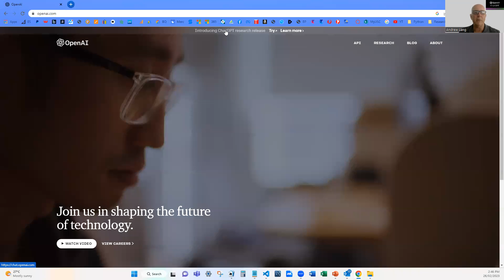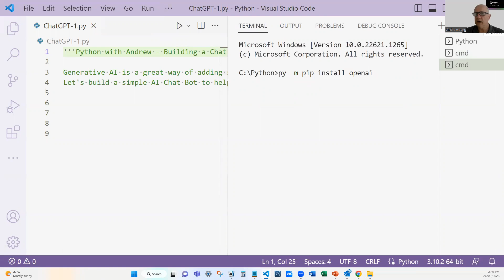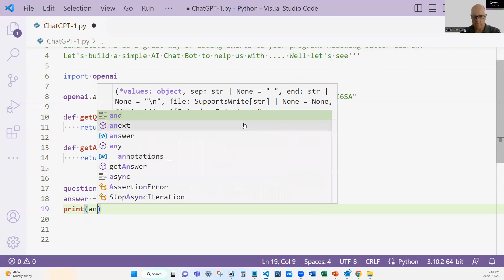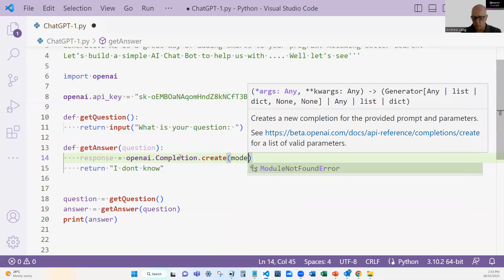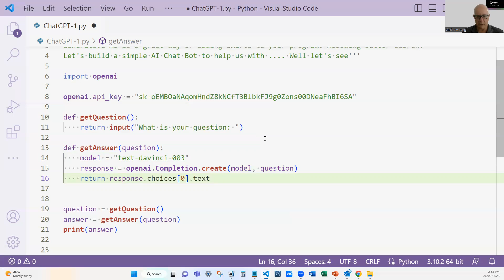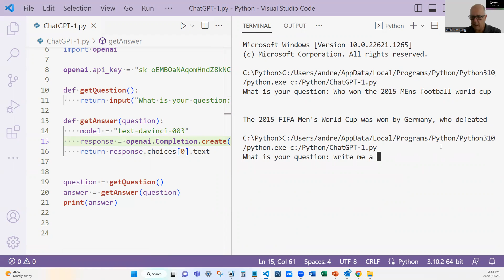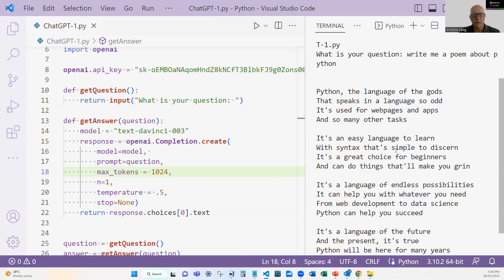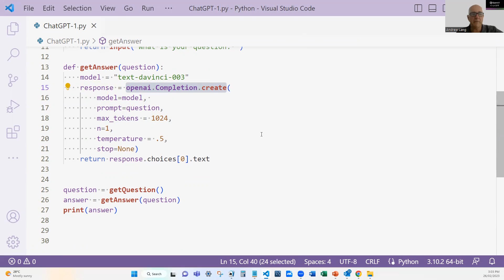Building Chat GPT into your Python Programs - A ChatBot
Chat-GPT is all the rage at the moment. Let's get ahead of the game and embed it into Python and start exploring. We start with simply connecting    CHAT-GPT to a python program to ask and answer questions. Where can we go from there?

Python with Andrew covers programming to help you learn new techniques. Using Visual Studio Code as our editor we look at the code and explain good and bad techniques. My focus is to keep it simple - making it easier to learn and making your code better for the long term.